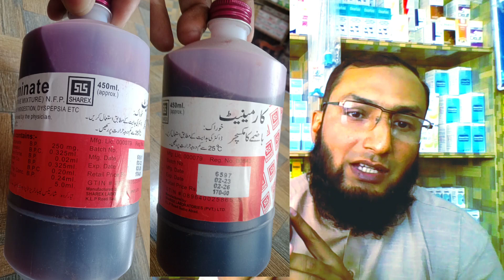Carminative mixture | Original sharex Company ka Mixture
carminative mixture || carminative mixture with digestive enzymes || carminative mixture for goats || carminative syrup ||
Carminate mixture original Sharex LAB || Carminate mixture for goats || bakri ki Qabaz  ka elaaj || carminate mixture with digestive enzymes for goats Cows and buffalo || qutbani ke Bakron ko thanda rakhne ka tarika || Bakra Roz wazan badhaega || Janwaron ki qabaz ka elaj || livestock animal constipation || Bakron chatron ke aphara ka elaj || bakri ki qabaz ka elaj || bakri ki pait bandish ka elaj || goat farming || Makhi chenna Bakra || Rajan pori Bakra || golabi Bakra || dairy farming in Pakistan || treatment of aphara Qabaz gass in Goat cow and Buffalos || goat over eating feed || bakri ne ziada kha Lia Urdu hindi || constipation in animal || bakri ka bacha qabaz ka elaj || بکرے کے پیٹ میں درد || بکرے کو قبض اپھارہ || mixture for goat ||